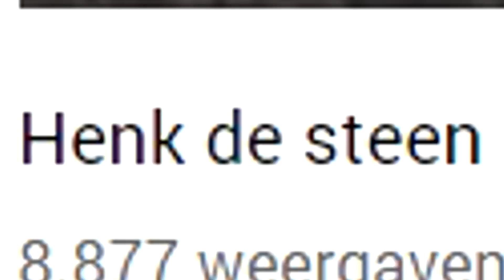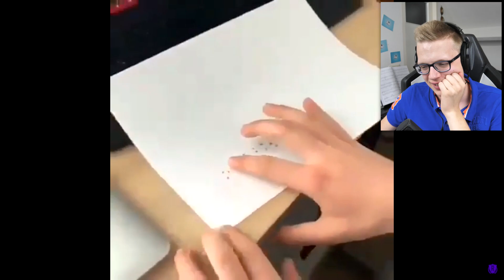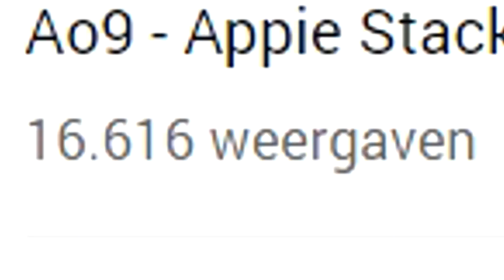DIT IS ECHT HET LEUKSTE NUMMER OOIT. #37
De Discord Donderdag van vandaag heeft een super leuk nummer dat gaat over "Appie Stacks". Benieuwd wat het is? Kijk dan snel de video!